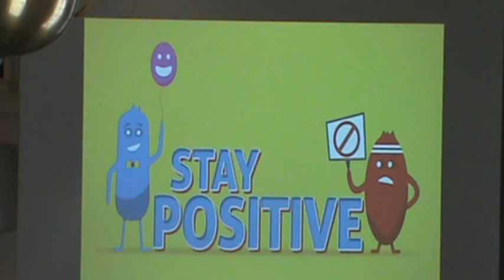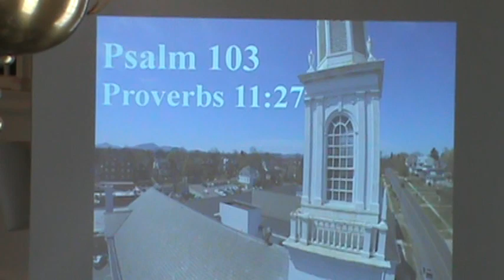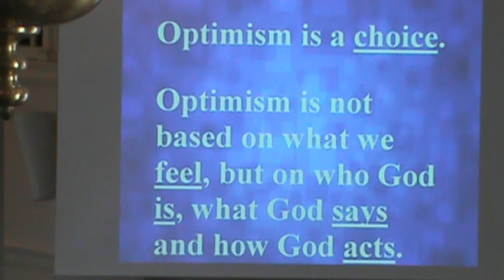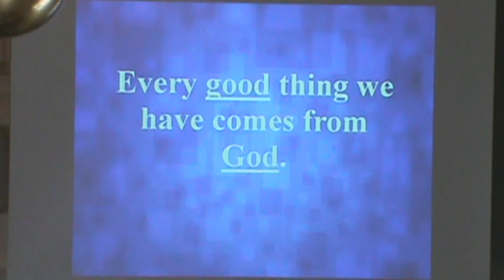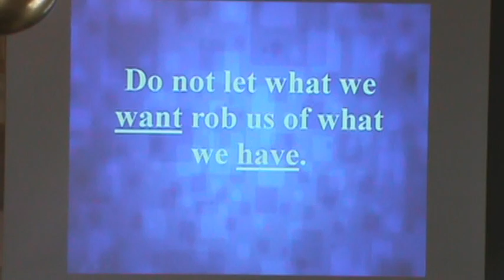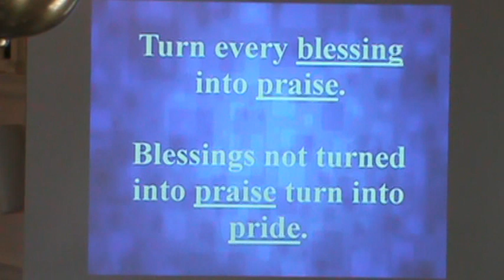Being Positive : Gratitude / May 28, 2017 / Rev. Nelson Harris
Psalm 103: 1-5 (NIV)    /    Proverbs 11: 27 (NEB)